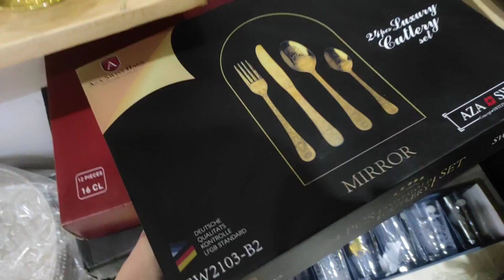ديكورات40 درهم فنين مفاجئة#بشرى أهريش# لينا💃يالله نشطو كاملين💯للنساء🥰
العنوان مشروع ولاد مطاع تمارة زنقة ديال العربية الأسفار للحج والعمرة ط معاها نيشان حدا المخبزة tarte abela
 هاتف محل تاويل مع منى
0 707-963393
هاتف لطلب الطوابل اي ميساحة واي شكل

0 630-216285